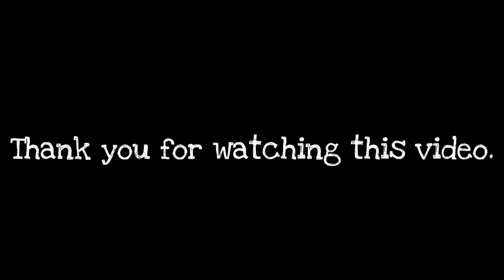Worm Zone- snake Worm Crawl 2020- Worms Zone Best Gameplay! # 126